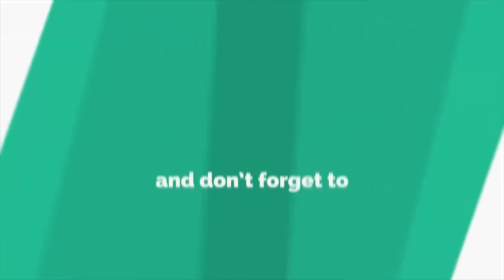पोंदेवाडीत विहिरीत बसलेल्या बिबट मादीला सुखरुप बाहेर काढण्यास वनविभागाला यश